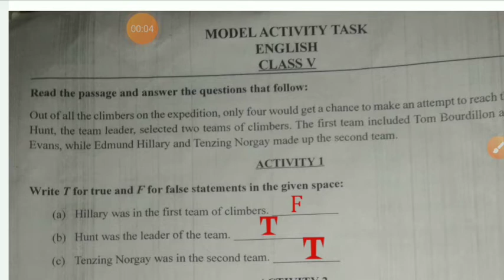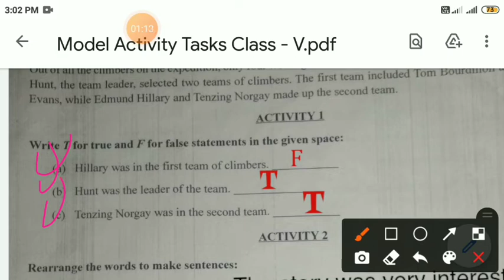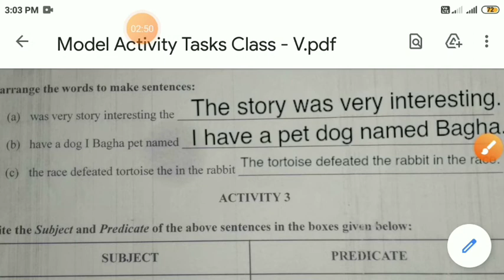English Model Activity Tasks class v (wbbse 2021)